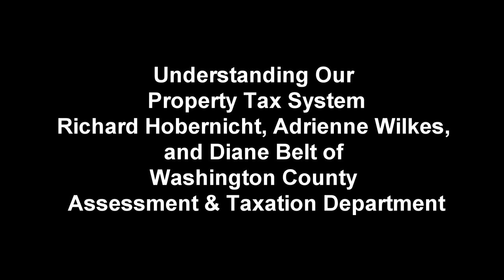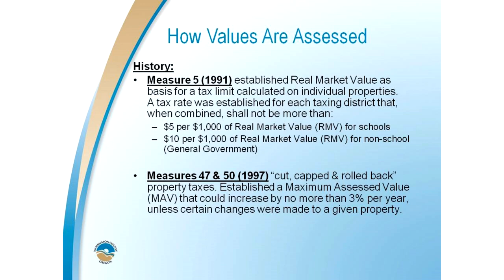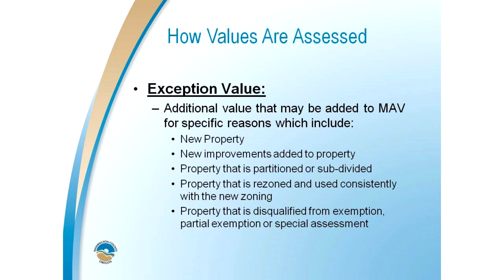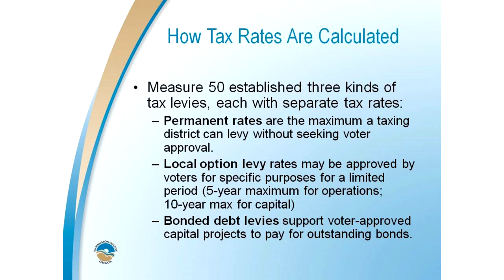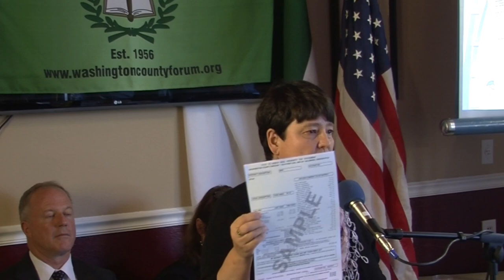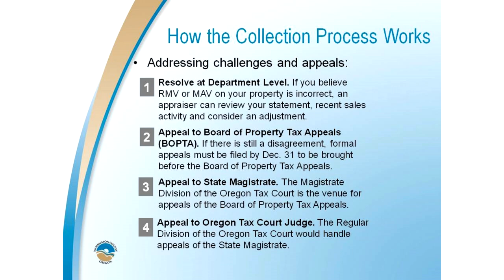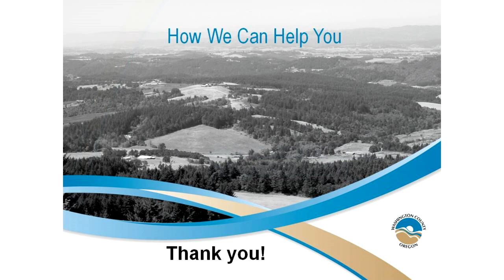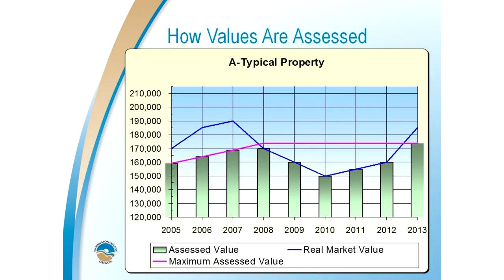Washington County Assessment & Taxation Department at Forum October 21st 2013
The Washington County Public Affairs Forum features Richard Hobernicht, Adrienne Wilkes, and Diane Belt of Washington County Assessment & Taxation Department at the October 21st 2013 noon program.